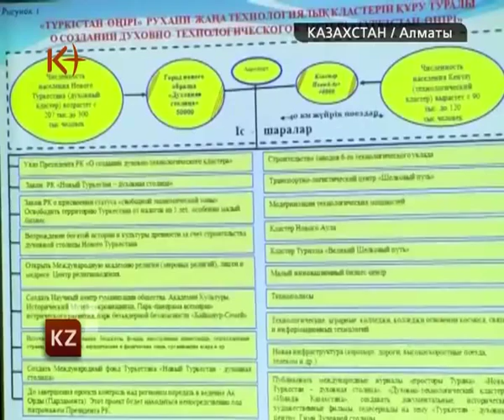Нью-Туркестан как центр Евразийской интеграции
Академик Оразалы Сабден выступил с предложением за 10 лет превратить Туркестан в духовно-технологическую столицу цивилизации и центр Евразийской интеграции. Стоимость проекта - 8 миллиардов долларов. .